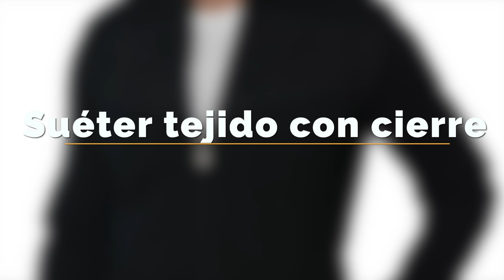SUETERES PARA PERSONAS DE 40 AÑOS O MÁS: MODELOS BÁSICOS QUE DEBES CONOCER,